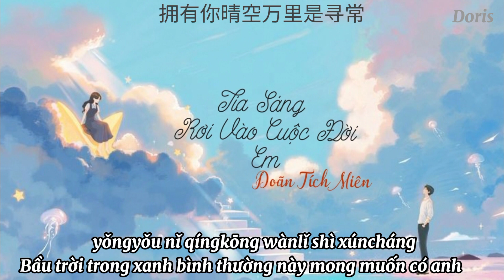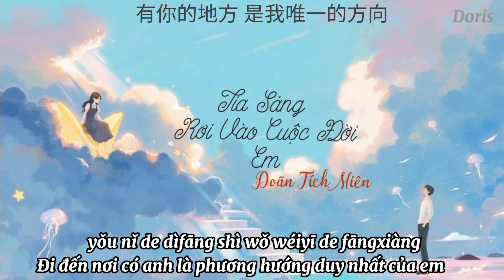[Vietsub +Pinyin] Tia sáng rơi vào cuộc đời em (落在生命里的光) - Doãn Tích Miên(尹昔眠)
Tên bài hát: Tia sáng rơi vào cuộc đời em
Trình bày : Doãn Tích Miên
Lyric:

你是落在我世界里的一束光

向我奔来 万物都生长

夜空 缓缓地被点亮

光晕落在你手上

晚风 吹开故事篇章

为你偷偷地酝酿

感受 你的热泪滚烫

拥有巨大的力量

言语 像是长出翅膀

在我的耳边游荡

对于你的一切 我无法抵抗

对于未来 不停止想象

我会及时到场 无畏乘风破浪

你的温柔如此地张扬

也让我如愿以偿

你是照耀在我生命的一束光

点点滴滴 都让我向往

拥有你晴空万里是寻常

有你的地方 是我唯一的方向

也让我如愿以偿

也让我如愿以偿

Pinyin:

Nǐ shì luò zài wǒ shìjiè lǐ de yī shù guāng

xiàng wǒ bēn lái wànwù dōu shēngzhǎng

yèkōng huǎn huǎn dì bèi diǎn liàng

guāng yūn luò zài nǐ shǒu shàng

wǎn fēng chuī kāi gùshì piānzhāng

wèi nǐ tōutōu de yùnniàng

gǎnshòu nǐ de rèlèi gǔntàng

yǒngyǒu jùdà de lìliàng

yányǔ xiàng shì zhǎng chū chìbǎng

zài wǒ de ěr biān yóudàng

duìyú nǐ de yīqiè wǒ wúfǎ dǐkàng

duìyú wèilái bù tíngzhǐ xiǎngxiàng

wǒ huì jíshí dàochǎng wúwèi chéngfēngpòlàng

nǐ de wēnróu rúcǐ dì zhāngyáng

yě ràng wǒ rúyuànyǐcháng

nǐ shì zhàoyào zài wǒ shēngmìng de yī shù guāng

diǎn diǎndī dī dōu ràng wǒ xiàngwǎng

yǒngyǒu nǐ qíngkōng wànlǐ shì xúncháng

yǒu nǐ dì dìfāng shì wǒ wéiyī de fāngxiàng